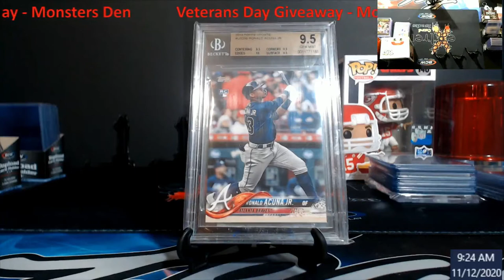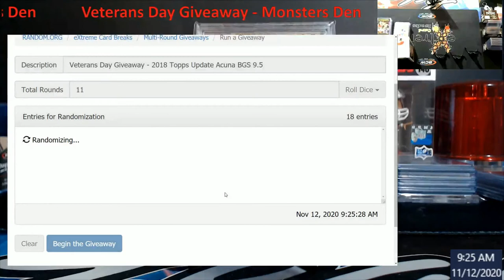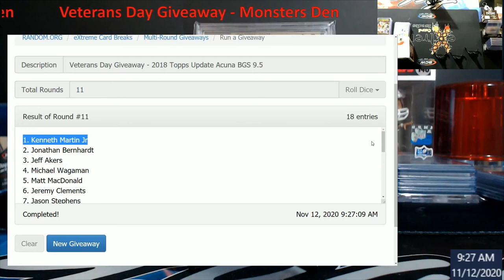Veterans Day Giveaway - From the Monsters Den Facebook Group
This was a giveaway we did for Veterans Day for the Veterans in the Break Group.  If you are looking for Breaks at a reasonable price, come over toe the Monster Den on Facebook.

1811 N Dixie Ave #104

Who do I collect:
Roberto Clemente
Michael Jordan
Nolan Ryan
Sidney Crosby
Vintage Cards